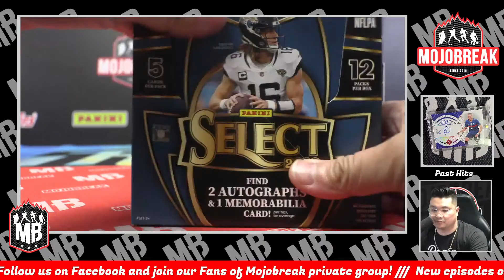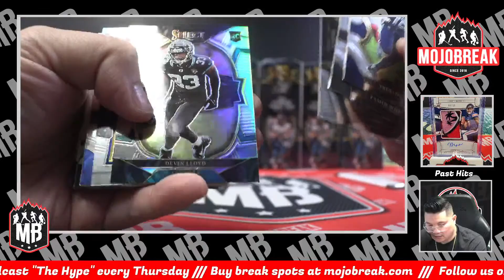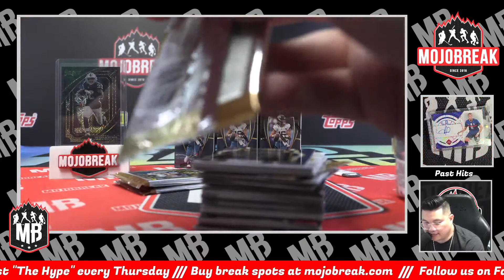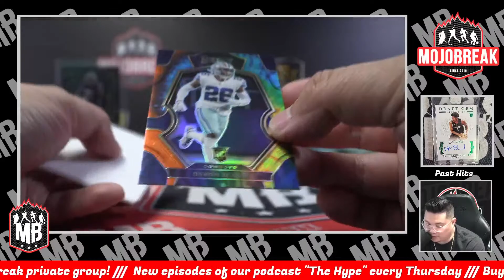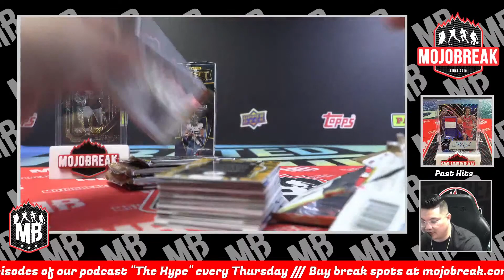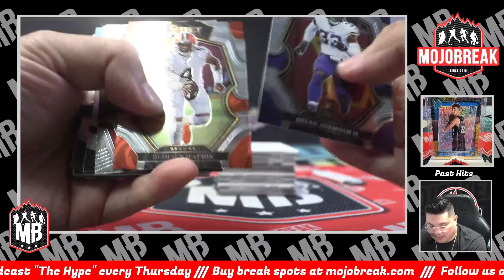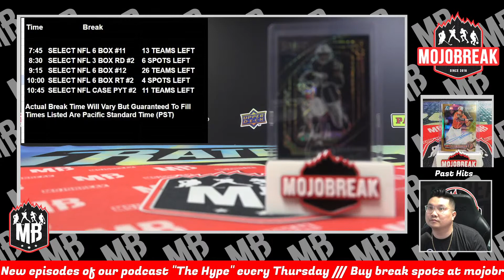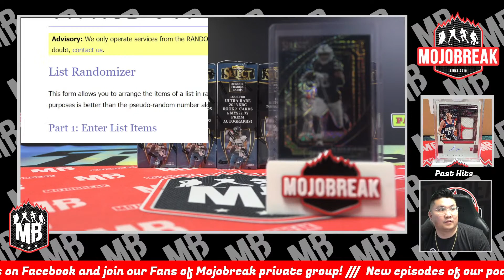PYT #10 - 2022 Panini Select Football Hobby 6 Box Break - 06.14.23